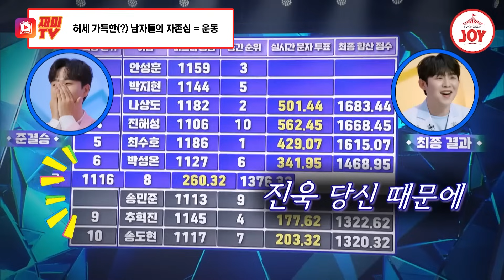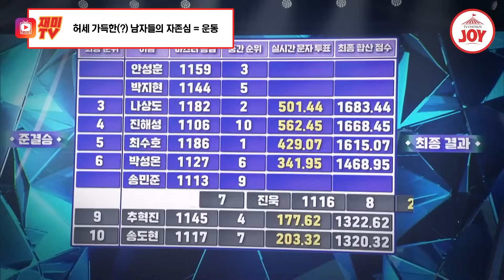[트랄랄라브라더스] 복싱? 유도? 말만 해 다 이겨줄 테니까♨ 자존심이 걸린 형제들의 운동 모음 TV조선조이 TVCHOSUNJOY (TV CHOSUN 230831 방송)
몸의 대화 한번 가보자고요~
근데, 손 대신 입에 모터 달린 거 같은데요?ㅎㅎ